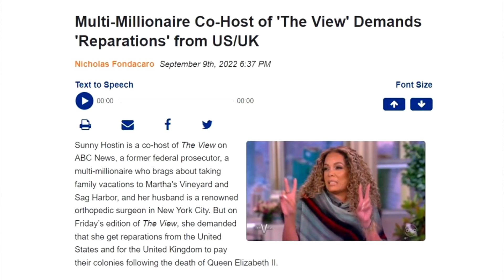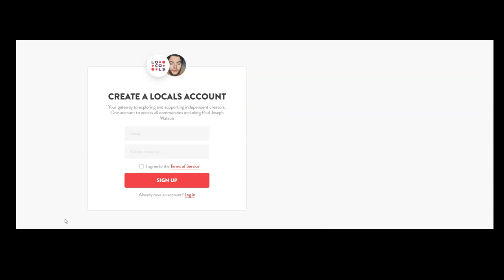You're not oppressed.